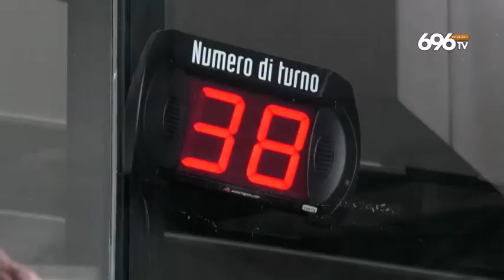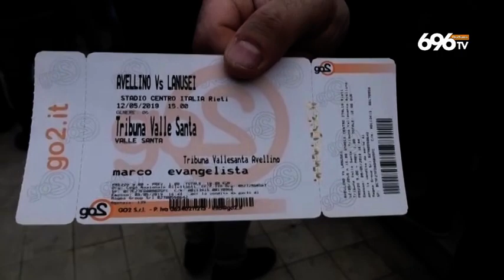Avellino - Lanusei, polverizzati i primi 3000 biglietti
TG Sport 696 TV 9 maggio 2019 (ore 20:15). Servizio, riprese e montaggio: Marco Festa